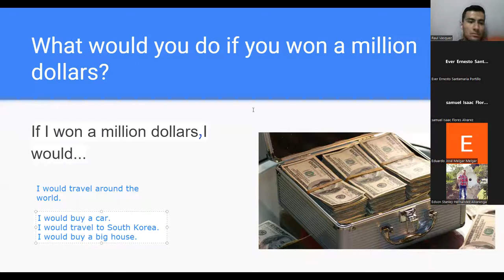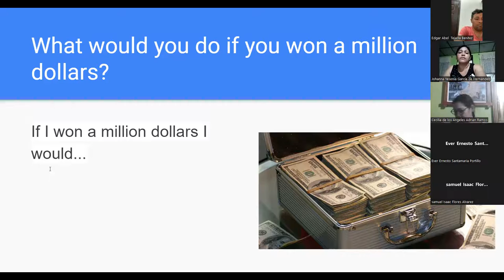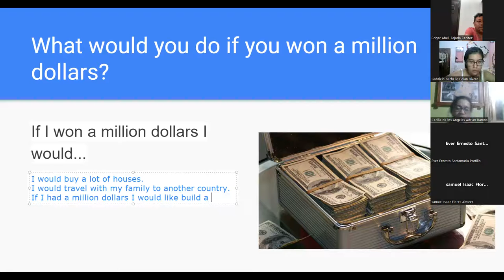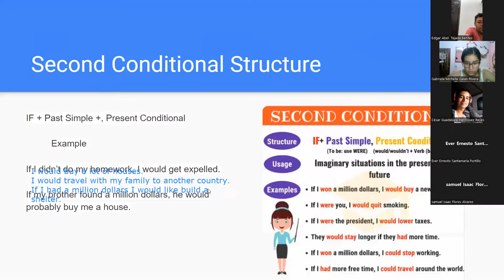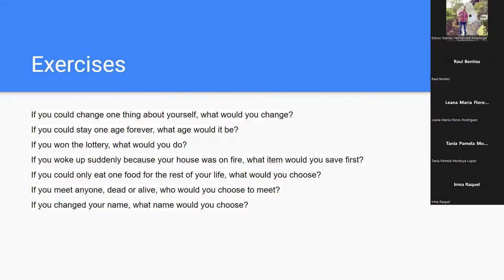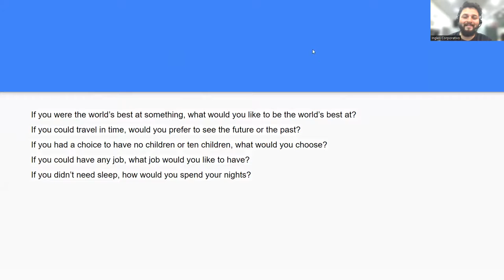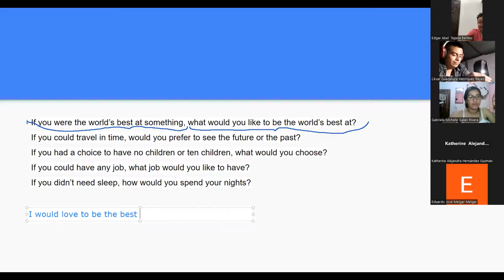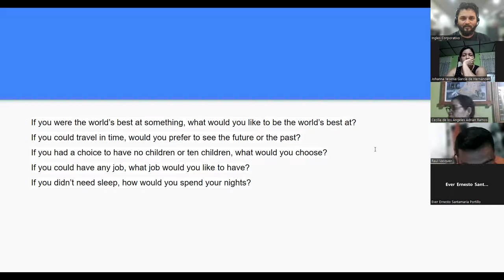SESION 14-09-05-2023-Navas-What If I